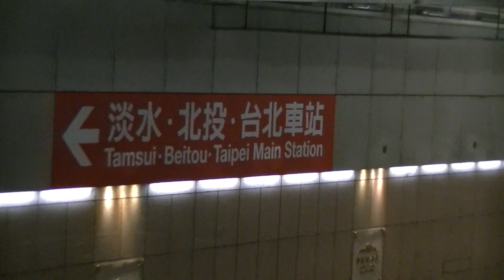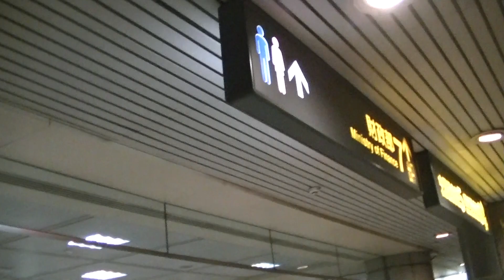The MRT, or The Taipei Metro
The Taipei Metro, more commonly known as the MRT, is a rapid transit system serving metropolitan Taipei in Republic of China. The system is operated by the Taipei Rapid Transit Corporation. It consists of 108 stations (117 stations if transfer stations are double-counted) and 5 main routes, operating on 131.1 km. (81.5 mi) of revenue track. The Taipei MRT serves about 1.3 million riders daily. It is fast, convenient, and, most importantly, CLEAN! The subway system is very easy to navigate, and is both bilingual in Chinese and English (including the Chinese languages of Mandarin, Taiwanese, and Hakka). Transfers between lines are relatively close to each other, and the stations serve most areas of Taipei. The MRT metro system is the easiest way to get around in Taipei.  Clean and air-conditioned trains arrive every five minutes. To keep the transit system clean, smoking, eating and drinking is strictly prohibited.  The well-maintained transit system is well-loved by office workers, students and tourists. One important thing to note in the Taipei MRT is that lines are rarely referred to by color name, instead they are referred to by their terminal station. This naming convention is a bit confusing for visitors who are not familiar with the city, so we will use line colors and numbers for simplicity.